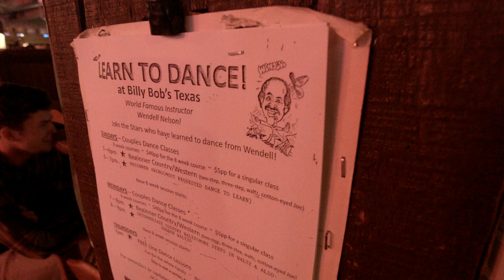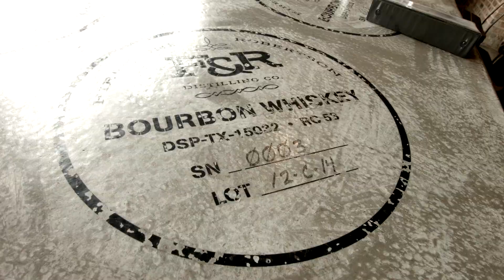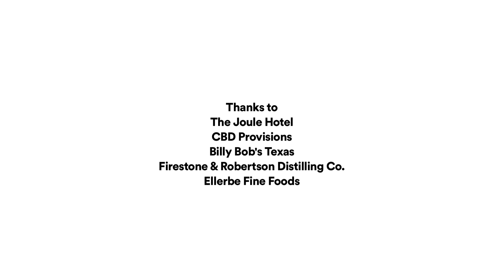A Day in Dallas-Fort Worth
Condé Nast Traveler Editor Mara Balagtas speeds through a night and a day in Dallas Forth Worth--a line dancing lesson, a pit stop at the Stockyards cattle drive, and a few delicious meals.

Director: Phil Falino
Producer: Mara Balagtas

Directed by Phil Falino and produced by Mara Balagtas. Music credit: "Whiskey Time" by David I'm Hot. Special thanks to The Joule Hotel, CBD Provisions, BIlly Bob's Texas, Firestone & Robertson Distilling Co., and Ellerbe Fine Foods.